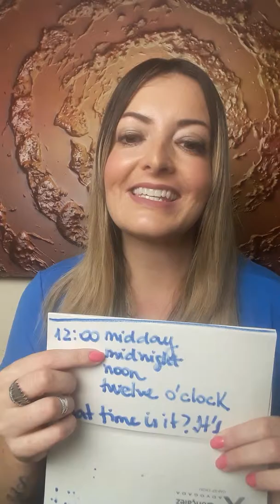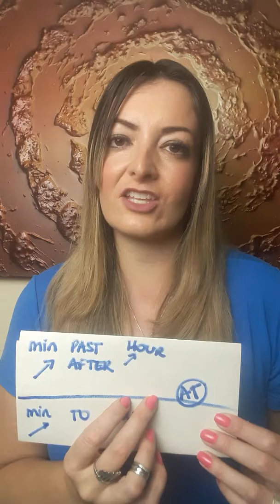Todas as perguntas com What e Where